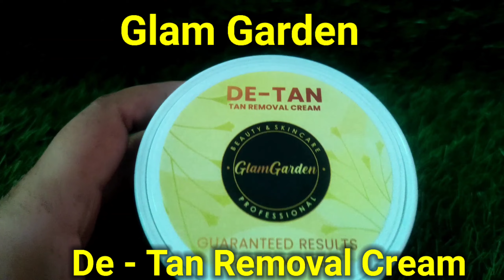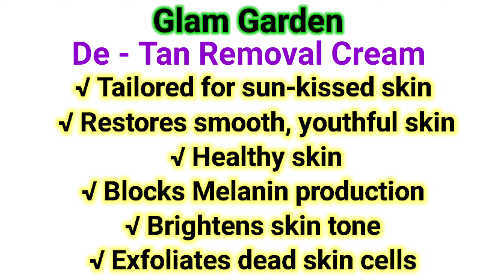मुल्तानी मिट्टी में ये मिलाकर लगाए, तुरंत गोरी चमकदार यंग स्किन पाए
पार्टी में जाने से पहले बस 1 बार इसको लगालो चेहरा चमक उठेगा| Multani Mitti Face Pack Lagane ke Fayde

खूबसूरती की हद पार कर देगा मुल्तानी मिट्टी का ये फेस पैक | multani mitti face pack for glowing skiN

खूबसूरती की हद पार कर देगा मुल्तानी मिट्टी का ये फेस पैक|इसे लगाकर चेहरा कभी काला नहीं होगा|Facepack

Gora hone ke liye Multani Mitti ke fayde to aap sabhi jante hi honge ki ye hamari skin ke liye kitni achhi hoti hai. App sab ye search karte hain ki multani mitti mein kya milakar lagaen jo chehra chamkdar ban jaye.

Aaj main apko Multani Mitti ka Face Pack bana kar dikhaungi jo apko glowing skin dega. Isko kaise lagate hain, lagane ka sahi tarika kya hai ye jaane ke liye video ko jarur dekhiye. How to use Multani mitti on face 100% Result. Multani Mitti Face Pack |

मुल्तानी मिट्टी से चेहरा गोरा करने का तरीका। मुल्तानी मिट्टी का फेस पैक न सिर्फ स्किन को चिकना और चमकदार बनता है बल्कि डार्क स्पॉट घटाने और स्किन टोन को सुधारने में भी मदद कर सकती है।
मुल्तानी मिट्टी फेस पैक के फायदे और इसको कैसे लगाएं

RELATED SEARCH
how to use multani mitti on face forskin whitening
how to apply multani mitti on face forglowing skin
how to apply multani mitti on face forpimples
how to apply mutani mitti and rosewater on face
multani mitti face par lagane se kyafayda hota hai
summer face pack for glowing skin
summer face care home remedies
summer face pack
Summer face care
summer face wash
Summer face cream
summer face wash for oily skin
summer face wash for dry skin
summer face moisturizer
Summer face mask
de tan removal cream
de tan removal home remedies
de tan removal face pack
de tan removal at home
de tan removal at parlour
de tan removal home remedies intamil
de tan removal soap
de tan removal cream for hands
de tan removal face wash
de tan Removal
de tan removal cream use
de tan removal cream review
de tan removal cream tamil
de tan removal cream for men
d tan removal cream mridul madhok
glam garden d tan cream kaise use kare
anti tan removal cream
how to apply raaga de-tan removalcream in telugu
how to apply de tan cream
how to apply de tan pack
how to apply de tan face pack
how to apply d'tan cream
how to use 7 days de tan removal cream
how to use raaga de tan removal cream
how to use de tan removal cream
how to use d tan removal cream
how to use de-tan cream